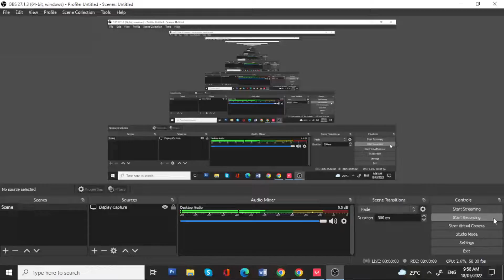CHAMBER VALORANT GAMEPLAY!!!